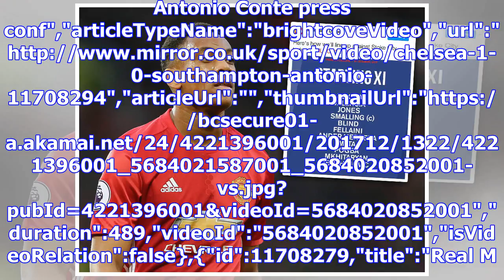Man united fans slam mourinho's starting line-up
Manchester United fan goes on epic rant after derby day defeat","keywords":"","duration":0,"uploadDa...